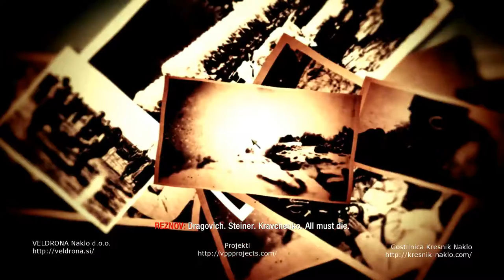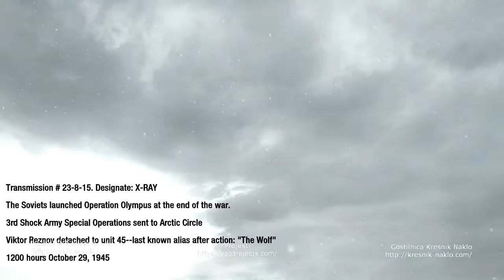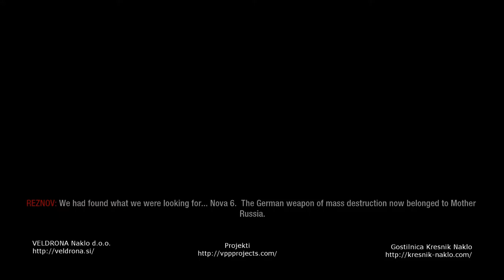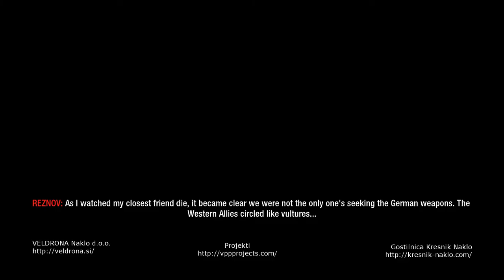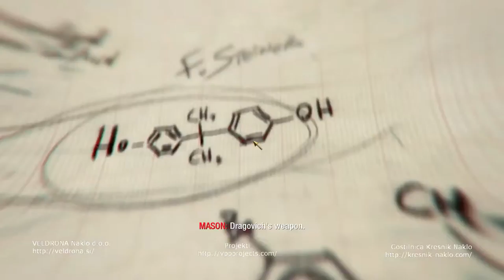Call of Duty | Black Ops | Project Nova #8